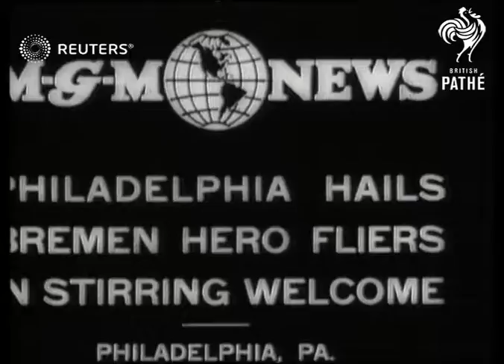USA/AVIATION: 'Bremen Three' pilots receive heroes' welcome in Philadelphia (1928)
Ehrenfried Guenther Freiherr von Huenefeld (Baron Huenefeld, the Crazy Baron), Hermann Koehl and James C.Fitzmaurice?

Full Description:

SLATE INFORMATION: Pennsylvania: Philadelphia hails Bremen hero fliers

USA: Philadelphia:
EXT
Junkers plane (nicknamed 'Bremen') arriving at airfield and pilots from plane/ Pilots (Ehrenfried Guenther Freiherr von Huenefeld, Hermann Koehl and James C.Fitzmaurice (pilots who made the first successful east to west crossing of the North Atlantic) on ticker tape parade of city/ Mayor Harry A.Mackey welcoming pilots
Background: Ehrenfried Guenther Freiherr von Huenefeld (Baron Huenefeld, the Crazy Baron), Hermann Koehl and James C.Fitzmaurice (known as 'the Bremen three' (pilots who made historic flight from Ireland to America in Junkers aircraft knicknamed Bremen) welcomed as arrive in Philadelphia in Junkers plane and pilots greeted by crowds as take part in ticker tape parade.